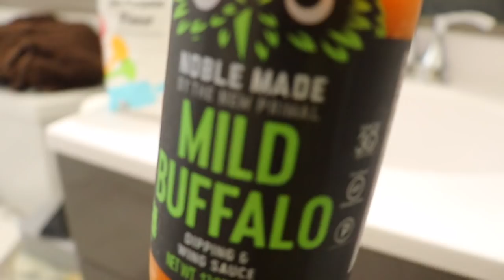DISTRACTING My BOYFRIEND While He Showers!! *REVENGE*